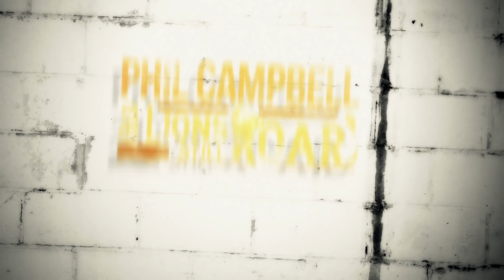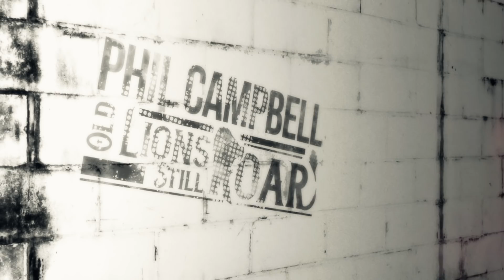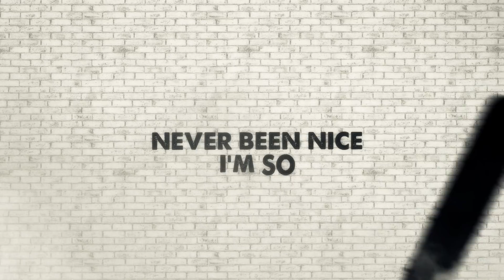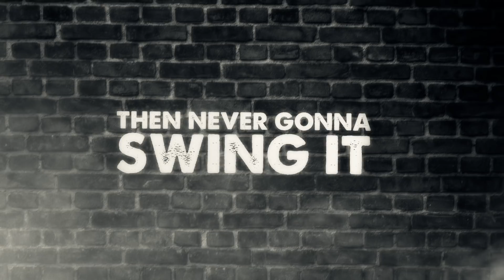PHIL CAMPBELL - 'Swing It' Feat. Alice Cooper (OFFICIAL LYRIC VIDEO)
PHIL CAMPBELL will release his first-ever solo record, Old Lions Still Roar, on October 25 via Nuclear Blast.

Video by Sam Evans

PHIL CAMPBELL AND THE BASTARD SONS live dates:
20.09.             CH       Aarau - KIFF
21.09.             D         Neuenstadt am Kocher - Stadthalle (w/ NITROGODS)
22.09.             F          Strasbourg - La Maison Bleue
24.09.             F          Nantes - Le Ferrailleur
25.09.             F          Bordeaux - Rock School Barbey
26.09.             F          Alencon - La Luciole
27.09.             F          Paris - Café de la Danse
28.09.             F          Le Havre - Magic Mirrors

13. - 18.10.     USA     Los Angeles, CA - MegaCruise

w/ KING CREATURE
29.10.             UK       Stoke - The Sugarmill
30.10.             UK       Glasgow - Classic Grand
01.11.             UK       Manchester - Rebellion
02.11.             UK       London - The Dome
03.11.             UK       Norwich - Epic Studios
04.11.             UK       Nottingham - Rescue Rooms
06.11.             UK       Southampton - Engine Rooms
07.11.             UK       Wolverhampton - KK’s Steel Mill
08.11.             UK       Exeter - Phoenix
09.11.             UK       Cardiff - Tramshed

w/ LEADER OF DOWN
29.11.             D         Cologne - Gebäude 9
30.11.             D         Hamburg - Logo
01.12.             D         Berlin - Bi Nuu
02.12.             D         Nuremberg - Hirsch
04.12.             D         Dresden - Beatpol
05.12.             D         Munich - Backstage (Halle)
06.12.             D         Frankfurt - Das Bett
07.12.             D         Oberhausen - Nikolaut Winterfestival